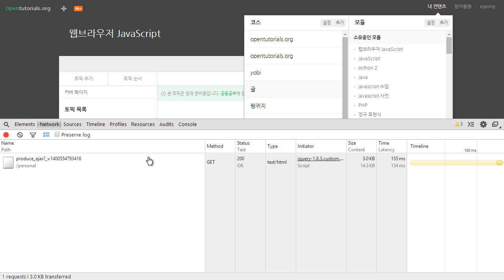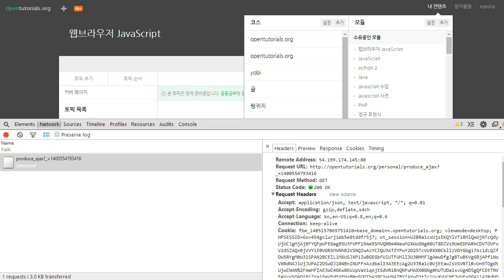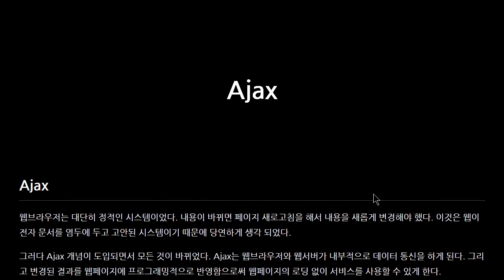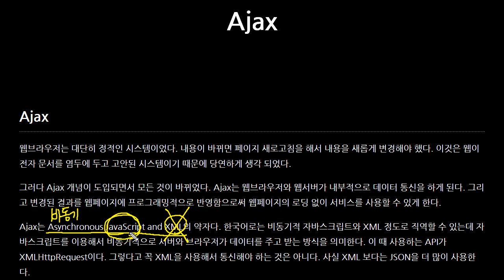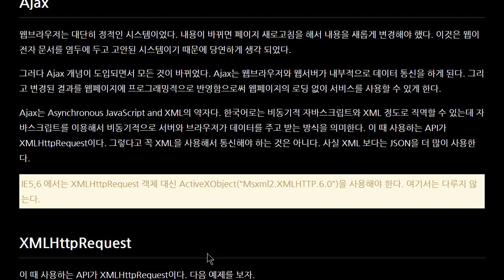javaScript - Ajax (1/3) : 소개